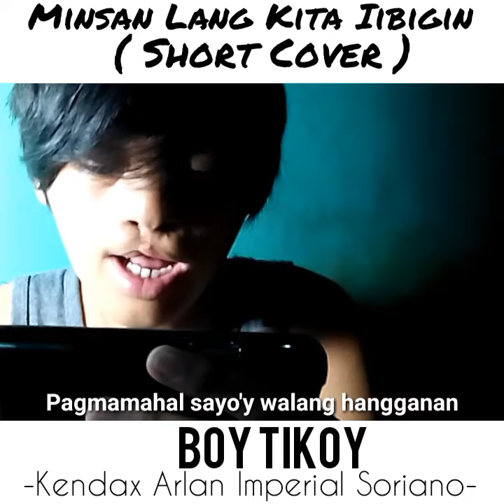Minsan lang kita iibigin ( short cover ) - Boy Tikoy ( Kendax Arlan Imperial Soriano )